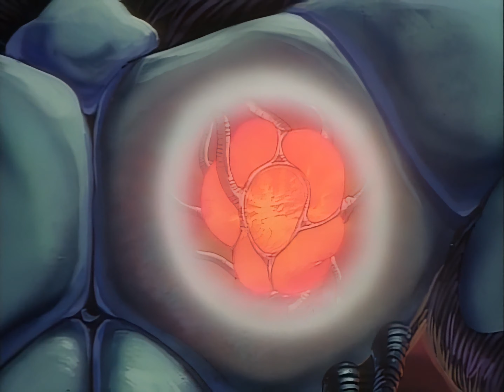GUYVER | 4K Opening | 1989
Ai enhanced opening for Guyver.